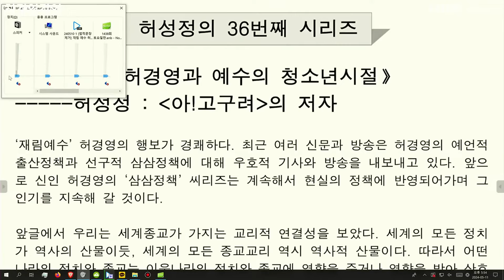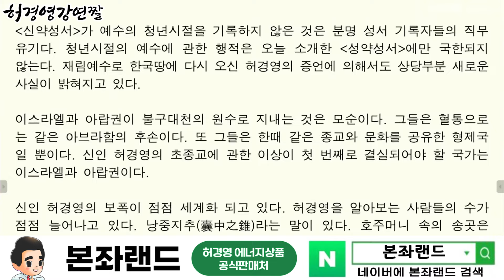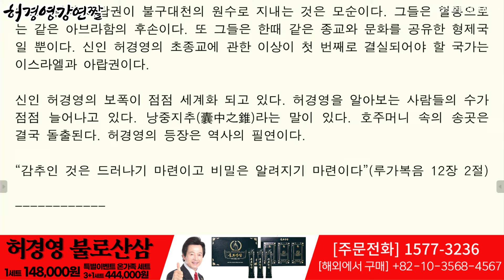우리가 몰랐던 예수의 일대기!? 허성정 36번째 시리즈! - 허경영 - ㅣ 토요강연 1438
■ 하늘궁 무료급식소 후원

■ 종합안내 대표번호(본좌섭리회) : 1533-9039
■ 축복/명패/대천사 상담 : 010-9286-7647
■ 허경영 강연 참가 안내 : 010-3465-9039
■ 헬로우 호텔 숙박 예약 : 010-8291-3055